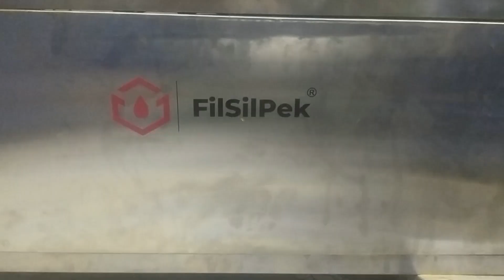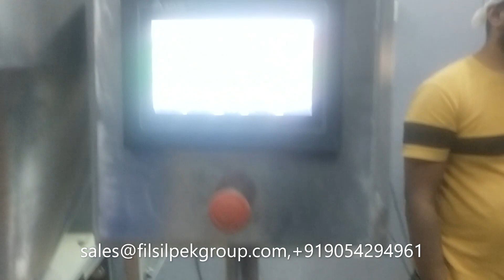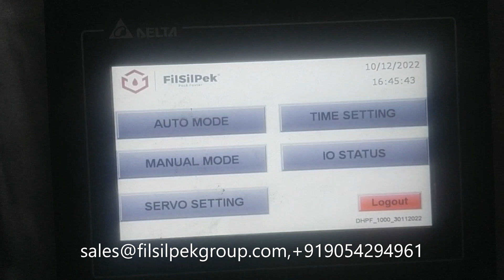Automatic Powder Filling Machine for Container, Jar, powderfilling - Filsilpek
FILSILPEK Solutions Pvt. Ltd.

We are leading manufacturer and supplier of all kind of semi and auto filling machine like liquid, powder filling , ointment , semi solid , viscous material , sealing machine , sticker labeling machine ,gum labeling machine and packaging machine.